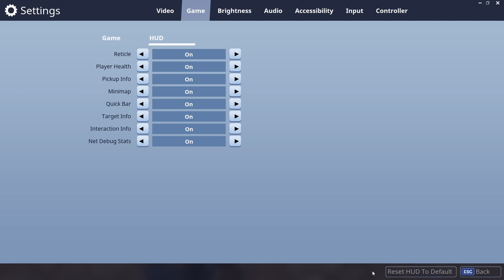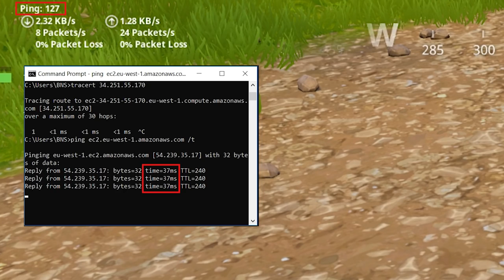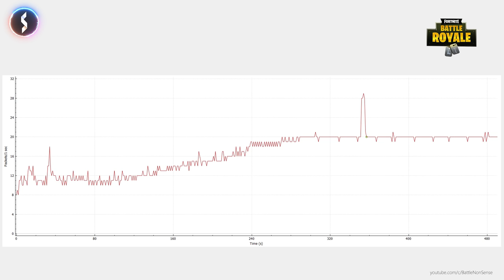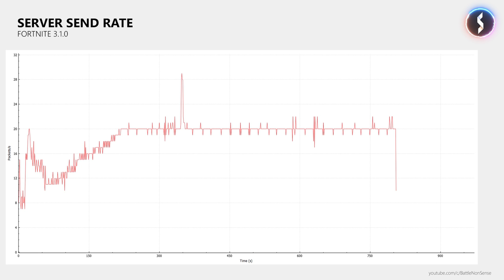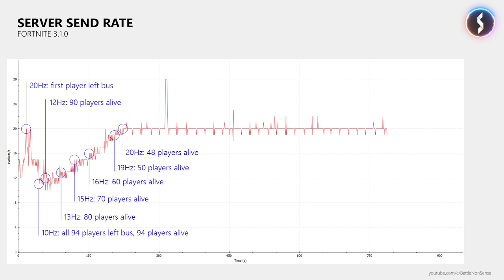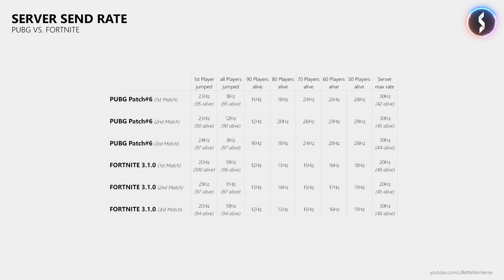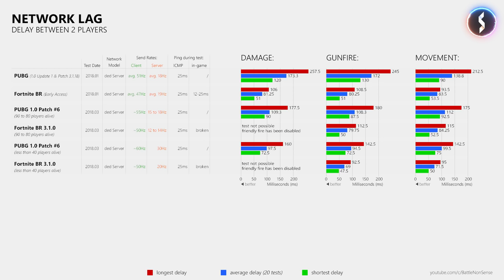PUBG vs Fortnite Netcode Updates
Let's see if 2 months of performance patches finally fixed PUBG's Network Delay, or if Fortnite still has much less lag despite running at a lower tickrate.

Many of you asked for the name of the outro song. Sadly I have to tell you that it is not a "song". It is a custom made music to be used for intros/outros that I bought a while ago.